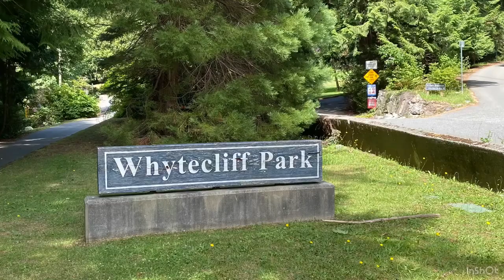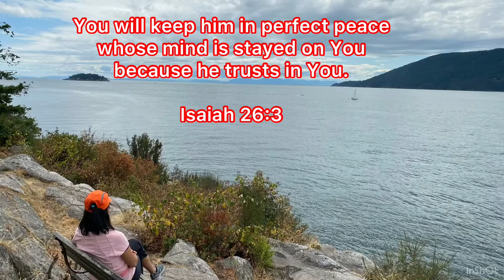Whytecliff Park - Horseshoe Bay